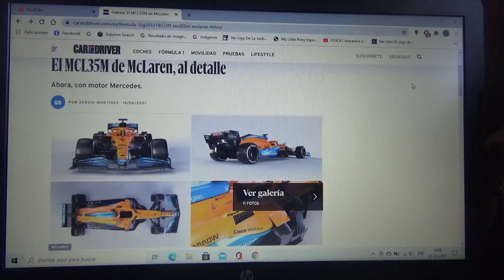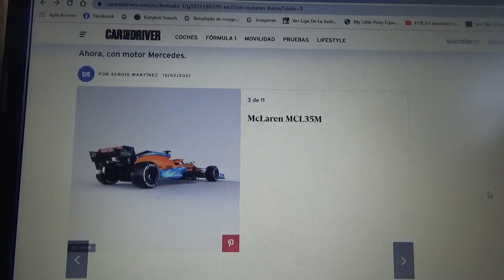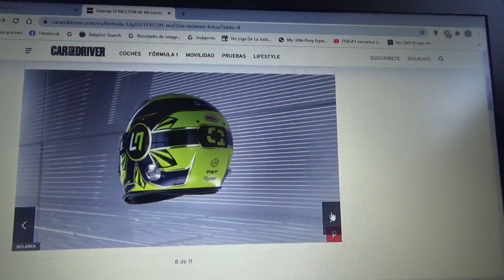Primeras fotos del F1 Mclaren MCL35M Mercedes Benz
En este vídeo les enseño las primeras fotografías de la nueva máquina de la escudería inglesa con cuartel central domiciliado en Woking y que será pilotada por Daniel Ricciardo y Lando Norris esta nueva Temporada 2021 de Fórmula 1